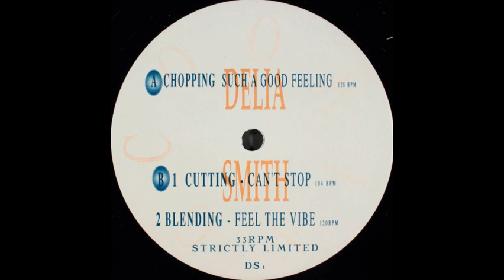Cooking With Delia Cutting Can't Stop